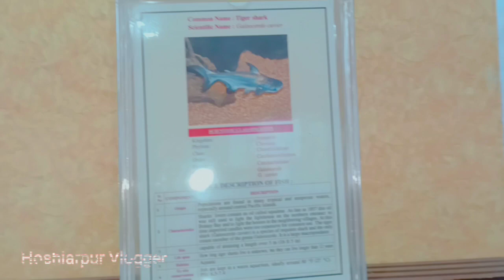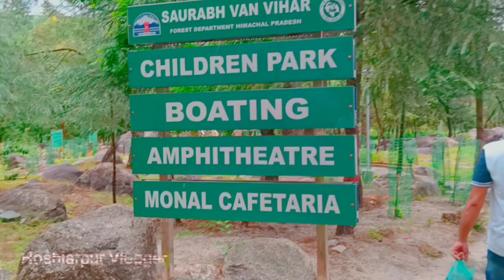Palampur Trip day 1, vlog 2. Saurav van vihar, boating,aquarium enjoy.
Palampur trip on bike
day 1
vlog 2
saurav van vihar,
boating
aquarium